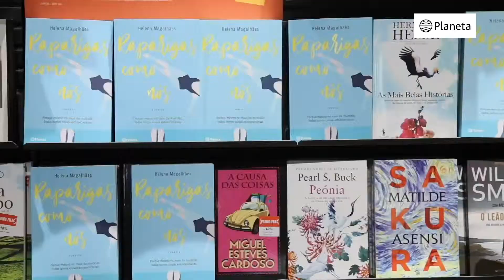Rapariga como Nós, por Helena Magalhães (teaser)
A Partilhe Conteúdo é testemunha: não é todo dia que um livro alcança TODAS as posições do "Top 10" de uma livraria :) . "Rapariga como Nós"(Editora Planeta) é um romance que sabe a sal, a música e a paixão, que Helena Magalhães